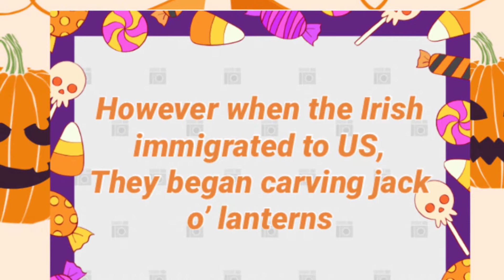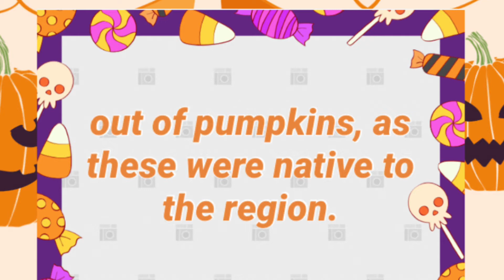WHY DO WE CARVE PUMPKINS???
Please watch this video and find out why.